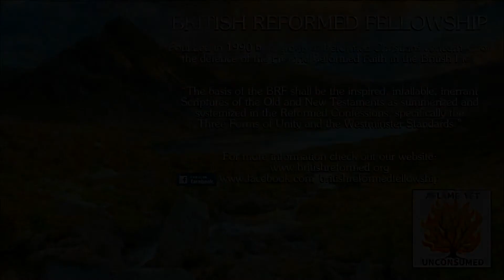The Divine Origin of the Family, Q. & A.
The Divine Origin of the Family, Question & Answer Session, with Rev. Andy Lanning, after the first lecture  at the 2018 British Reformed Fellowship Conference in Hebron Hall, Wales on "The Reformed Family—According to the Word of God" (21-28 July, 2018).